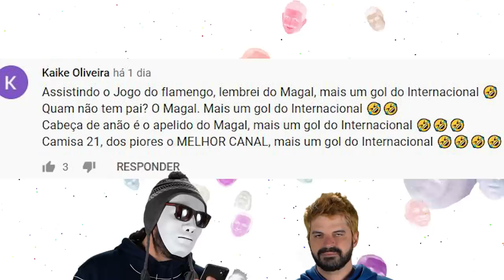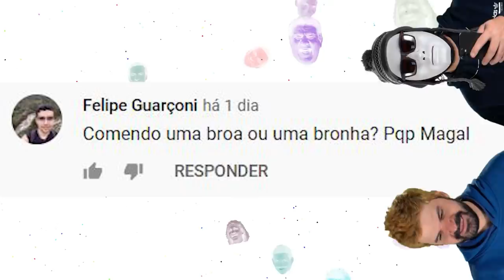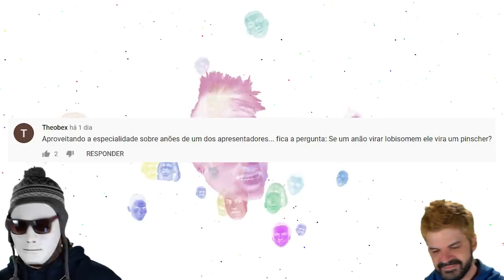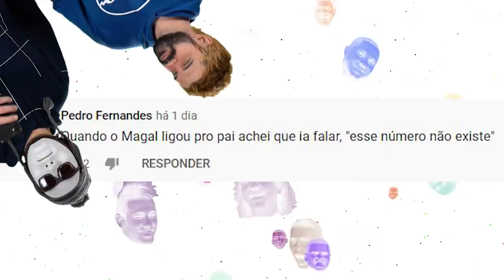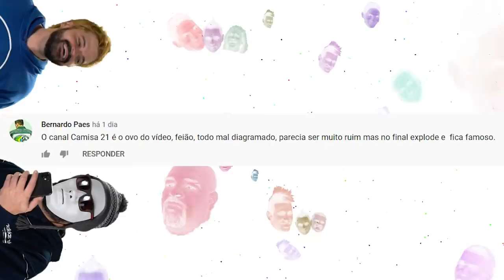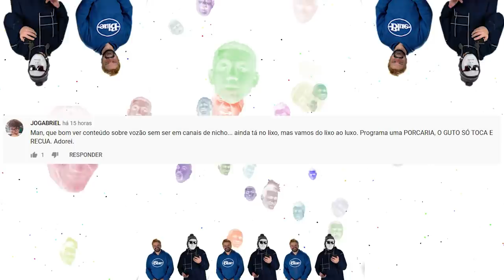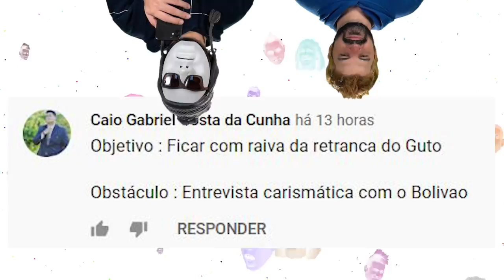OS "GALÓTICOS" VÃO DOMINAR A AMÉRICA?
Magalzão Show e Bolívia Zica não te deixam na mão! Na semana do Camisa 21, teve estreia do VARgabundagem, muita informação desnecessária, bom humor, Diego Costa no Galo e o ataque dos sonhos do PSG. Então se você comentou nos vídeos, fiquei ligado, você pode estar no Marmitex de hoje. Aperte o play e confira!